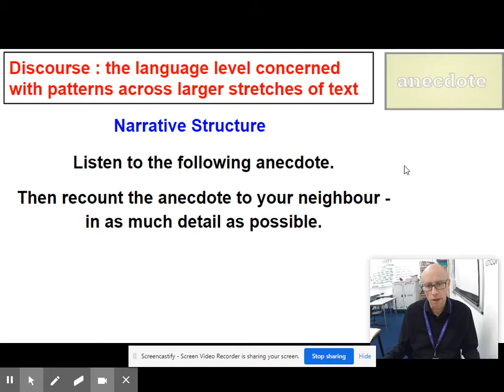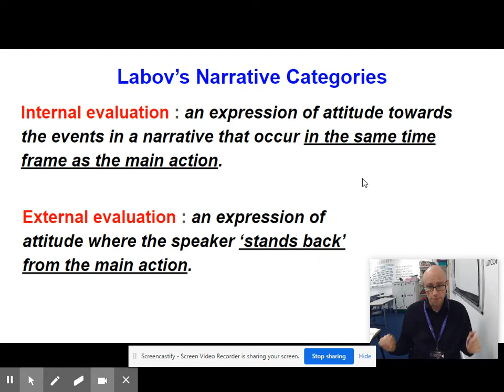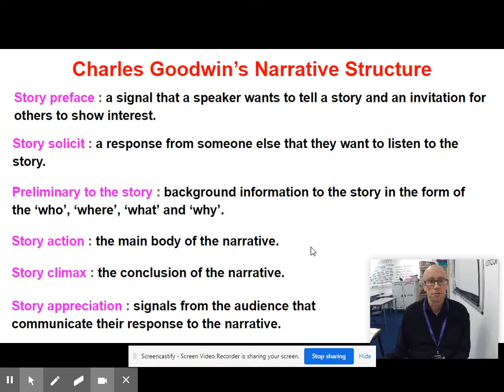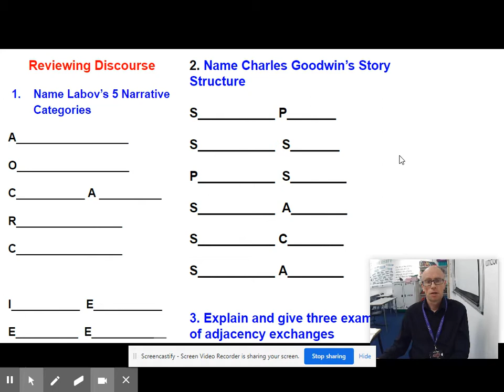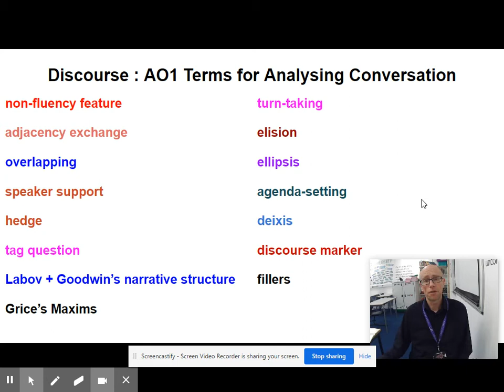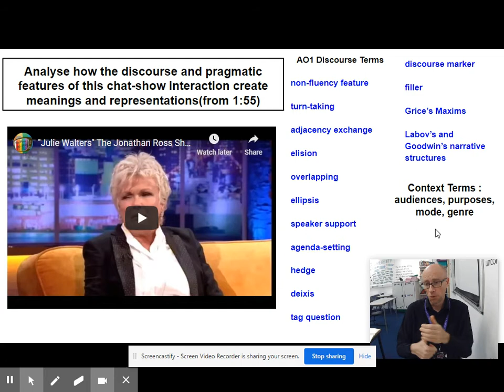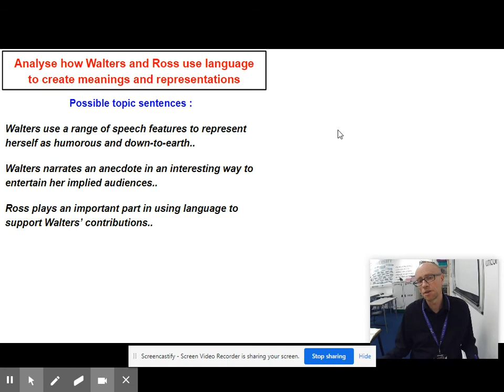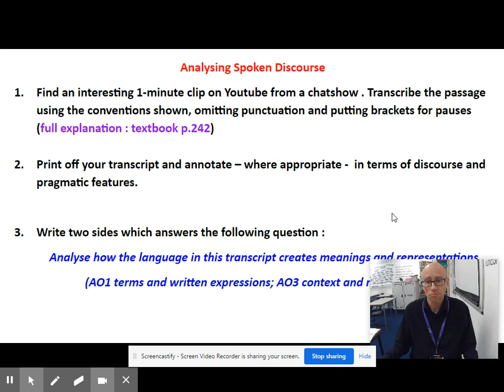English Language A Level Discourse Paul Heselton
An introduction to analysing conversational language. Paul Heselton is subject leader for English at QE, Darlington.